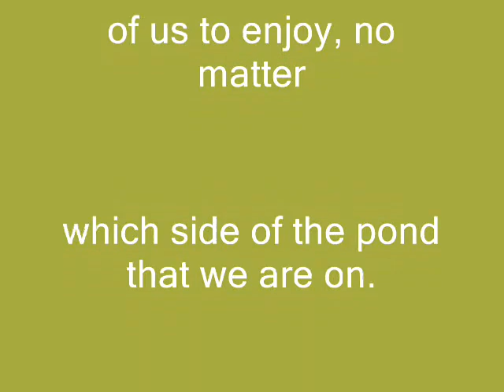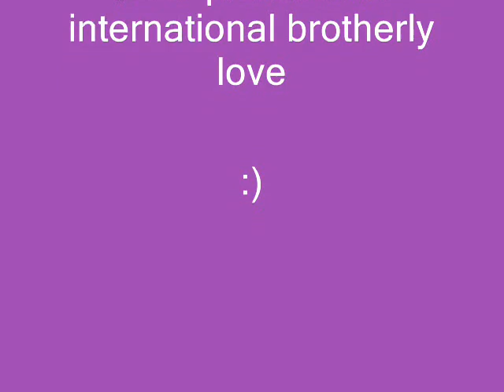Happy 4th July EVERYONE